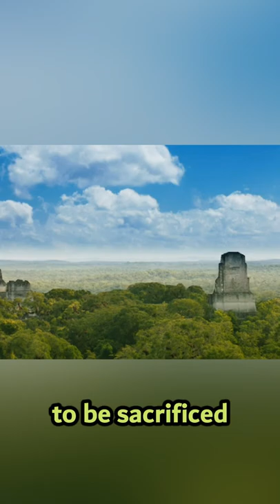Quick Facts about Tikal Ruins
Did you know about the archeological site near Flores, Guatemala?
Tikal is the ruin of an ancient city, found deep in a rainforest in Guatemala. It is one of the largest archeological sites and urban centers of the pre-Columbian Maya civilization and is a UNESCO World Heritage Site.

Tikal was the Mayan capital. It was built around fourth century BC and reached its peak around 200 to 900 AD.
Its peak population was almost 100,000.
Maya population did Human sacrifices at Tikal and only the best members of the society volunteered to be sacrificed.
No one knows for certain what caused its demise and why it was abandoned by Mayan for mysterious reasons.
Howler Monkeys roam throughout rainforest around the Tikal ruins and they are the loudest animal in the world. By clapping in front of the temples one can reproduce a Quetzal bird sound. Climbing the temple stairs is hard and so is reaching gods. To conclude : , UNESCO world heritage site.

Howler Monkeys
Song
Blade Runner 2049
Artist
Synthwave Goose
Album
Blade Runner 2049